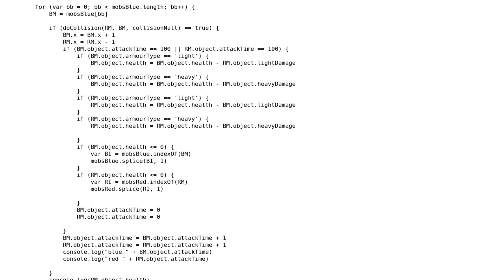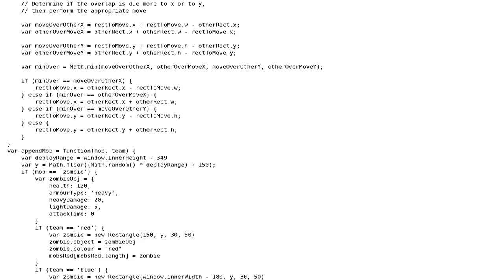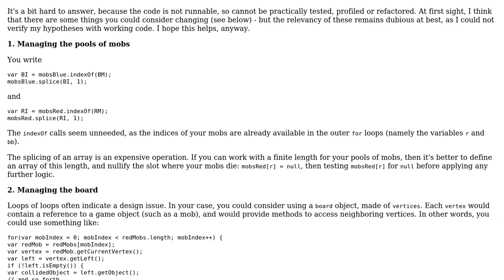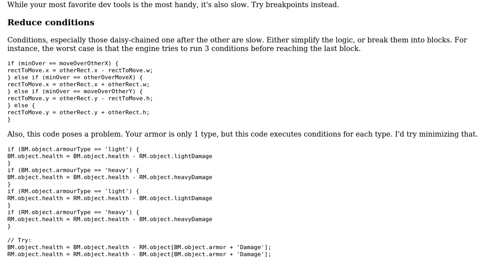Code Review: Increasing FPS of updateMobs (2 Solutions!!)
Code Review: Increasing FPS of updateMobs

With thanks & praise to God, and with thanks to the many people who have made this project possible! | Content (except music & images) licensed under CC BY-SA | Music | Images & others | With thanks to user Joseph user Eric Blade user Elegie user Colourfit and the Stack Exchange Network Trademarks are property of their respective owners. You are responsible for your own actions.